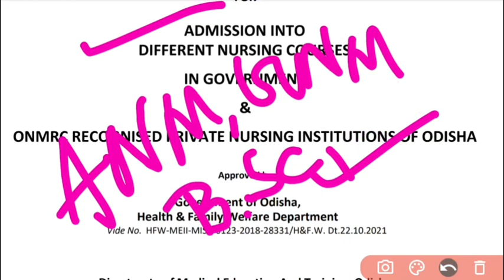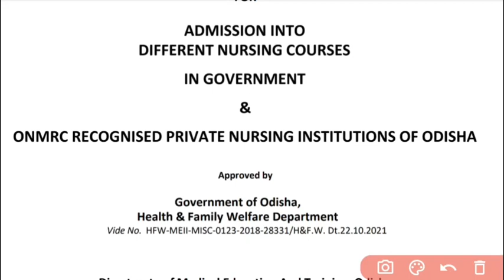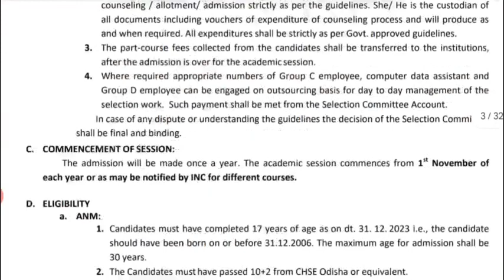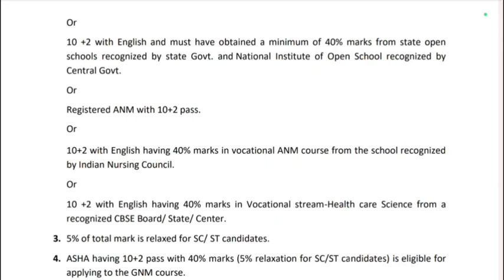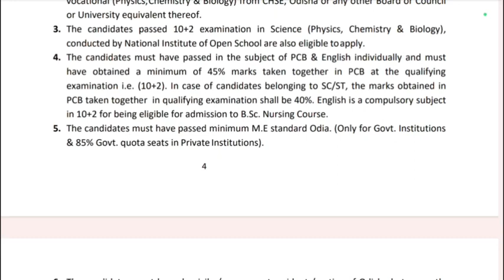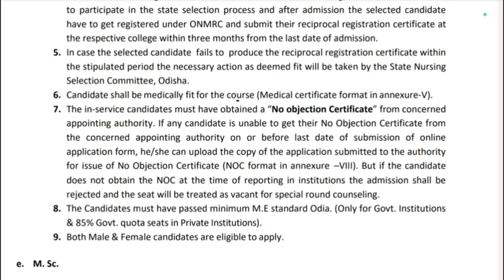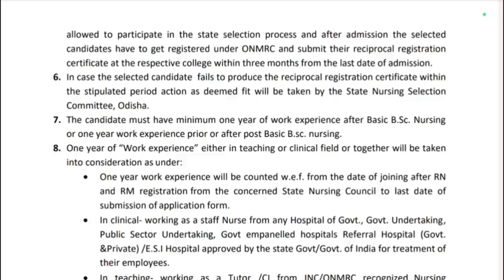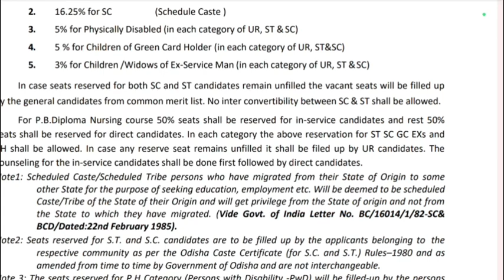BSc Nursing and All Nursing Courses, Eligibility, Reservation System,Age, Qualification to Apply